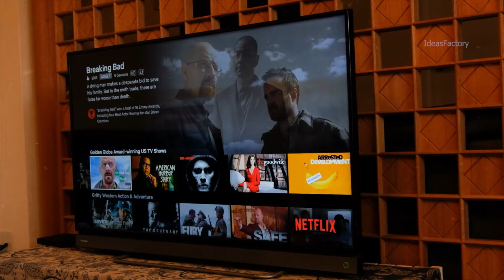ఈ స్టార్ హీరోయిన్ స్టొరీ వింటే కన్నీళ్ళే | Film Industry Actress Sad Life Story | VipTelugu